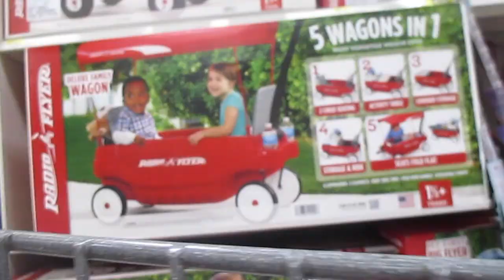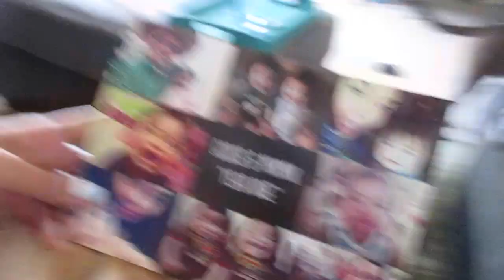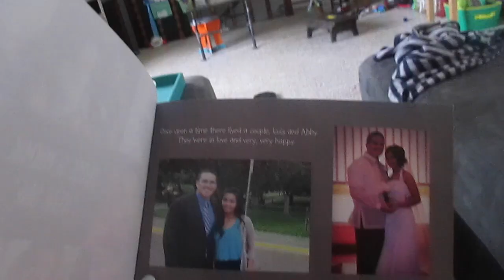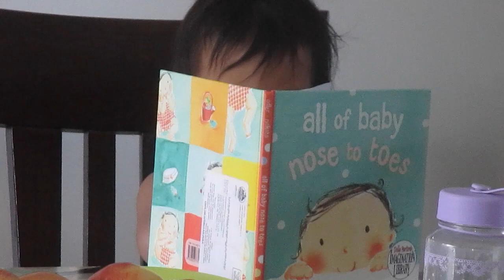LUCY PRANKED ME! - 2015 Vlogs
Another year of making memories! Thank you all for sticking with me and my crazy twinkie family!

Watch Luis sermon live stream here! Saturdays, 11:30AM Central time. Luis will be preaching at this live stream every 1st and 4th Saturday of every month! Thank you all for the support!

WELCOME!!

Welcome to my video diary! I am a young and driven mom who will show you all the ups, the downs, the groans, the girl-talk, the tips, the tricks, the laughs and even the cries. Find it all on this channel I call, LIFE! Come along on this God blessed journey with me, Luis (hubby) and the little twin monsters, Lucy & Mique. But first...Click below for our milestone vlogs!

 Mamadetwinkies
 North Platte, NE 69103

search wabbyabby

abbycontrery

+ Follow me on Etsy!